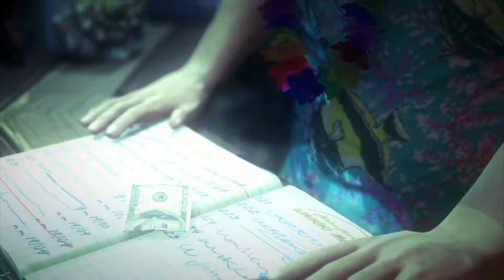Let's Play Hitman Absolution #038 [Deutsch][FullHD] - FIGHT!!!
«Hitman Absolution»